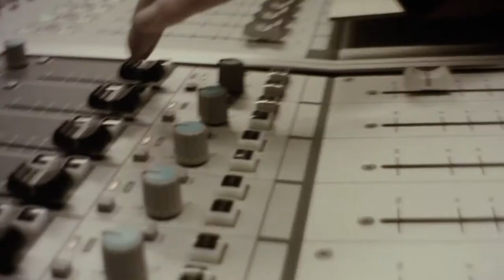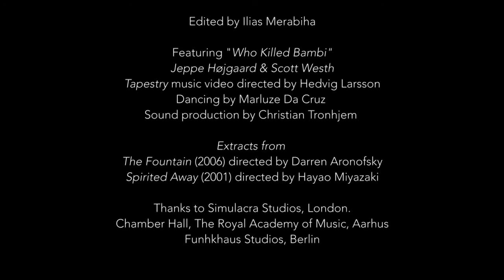The making of album Pseudo Random - Cecilie Sadolin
This video portrays the process of the creation of album "PseudoRandom" - by Cecilie Sadolin. From idea to finished project - from London to Iceland, Berlin and then Aarhus and Copenhagen 'Pseudo Random' has been in the making for three years. With a strong visual focus - an entire orchestra playing along with electronic beats, gospel choir and randomness as methodology - the music was written as 7 pieces told as one. Through a musical patchwork and a love for free imagination - and the idea of randomness as part of the cycle the result is here. Enjoy, - and get the album now on pre-order ceciliesadolin.com

Director and Editor: Ilias Merabiha
Sound technician: Christian Tronhjem
Thanks to: String quartet 'Who Killed Bambi'. Horns: Jeppe Højgaard on sax and clarinet and Scott Westh on trumpet. Dancer: Marluze Da Cruz. Director of 'Tapestry' Hedvig Larsson. Makeup and styling: Susanne Marxen. Funkhaus Studios Berlin, The Royal Academy of Music, Aarhus, Simulacra Studios - London.